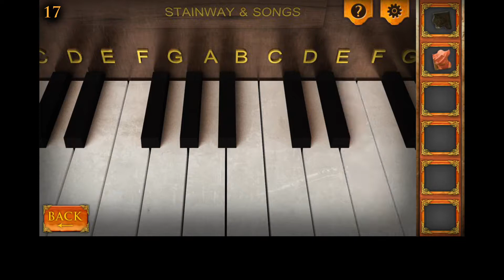Time to escape level 17